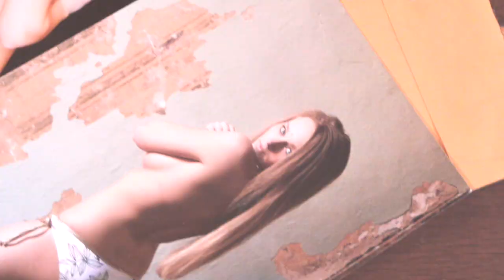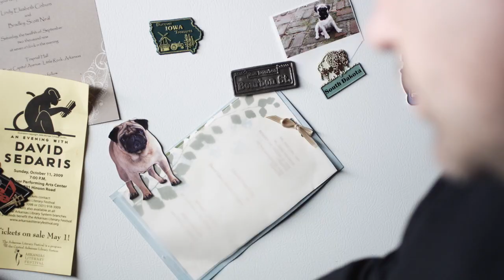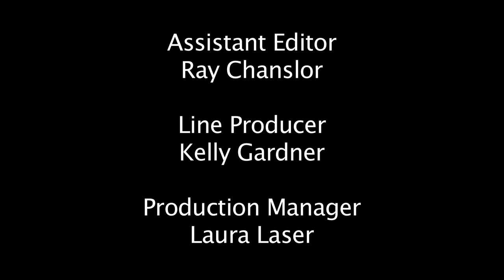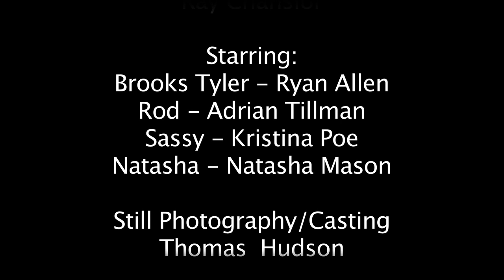48 Hour Film Project 2009 "Stairwell Natasha"